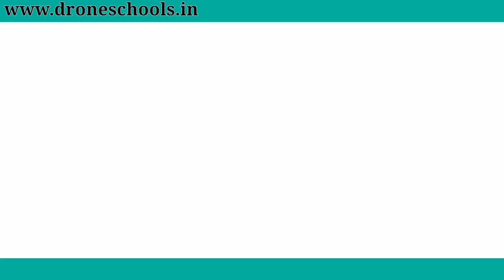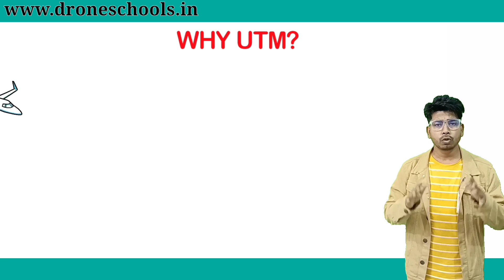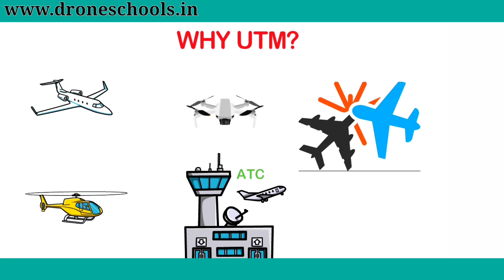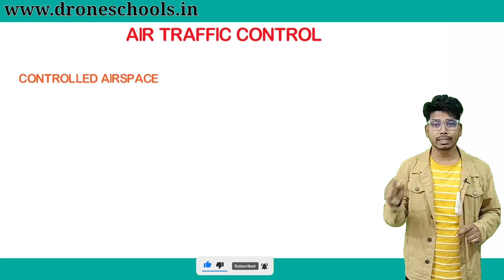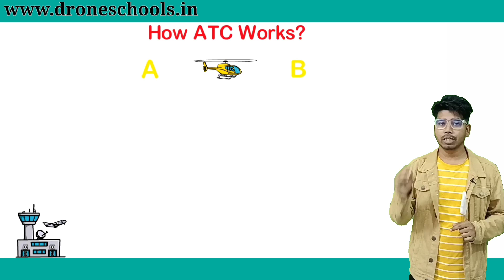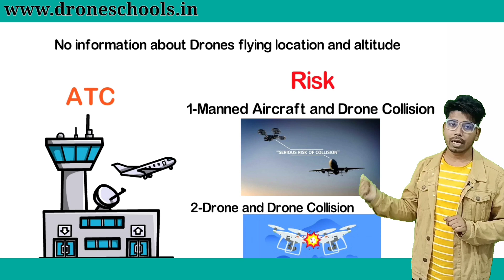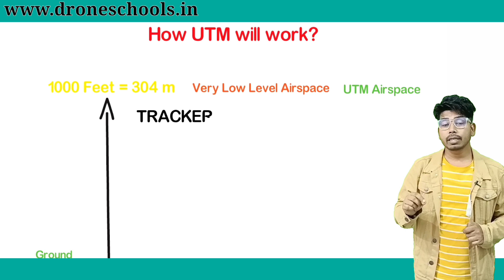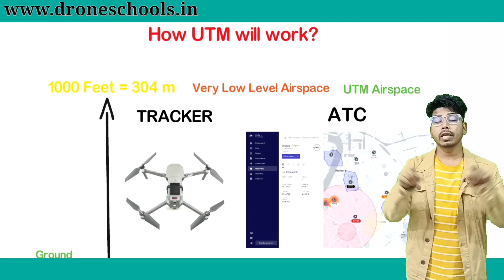What is UTM ? How Does it's Works ?Air traffic Control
1- BOYA MIC
2- Tripod
3- Tripod Mini
4- Voice Recording Mic
5- Green Screen
6- LG Monitor
7- Nvidia GeForce

2- Image processing and 2d and 3D model building using drone -

3- Learn to Professionally GeoTag Your Drone Video in Hindi